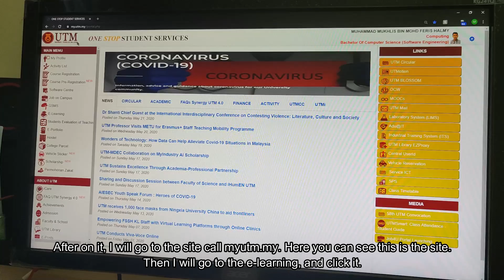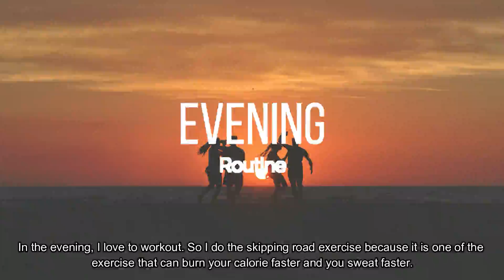UHLB 1112 MCO Activity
My activities during MCO.